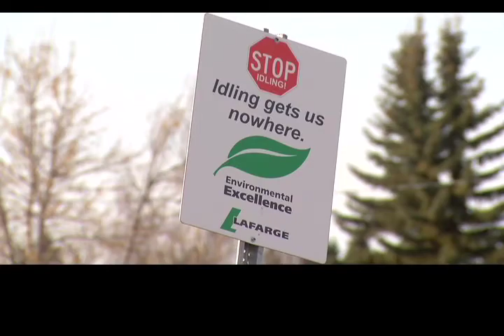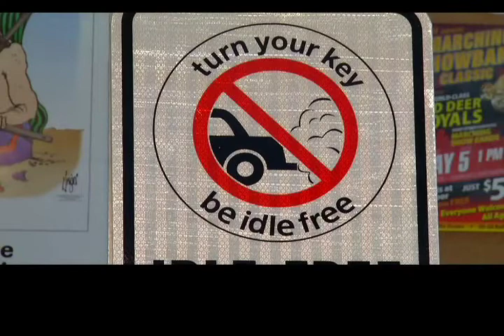Idle Free Spare our Air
The City of Red Deer wants people to get on board with a campaign to reduce idling vehicles.